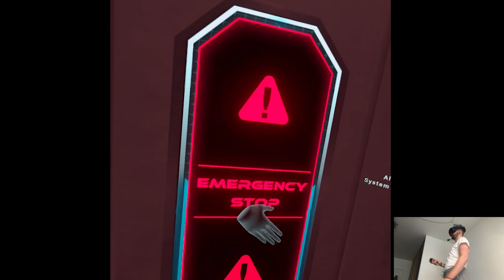MIND CONTROL - DYSCHRONIA: Chronos Alternate | Part 43 Playthrough | Meta Quest Pro VR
Hi

Today is technically the last full day here in LA because tomorrow we fly back home, on top of that due to time zones gonna lose almost half of the day as well doing so, the whole process will be few hours longer too since we'll have a change in Amsterdam first and then Paris, phew it's gonna be a lot but not many attractions left here to see, that'll let us rest up before the big departure, can't tell if I wanna go back or not though I'm definitely not that homesick like in the previous years.

Short PC specs:

i9-9900KS
RTX 2080ti
32GB RAM 3200MHz
2TB SAMSUNG 970 EVO PLUS M.2